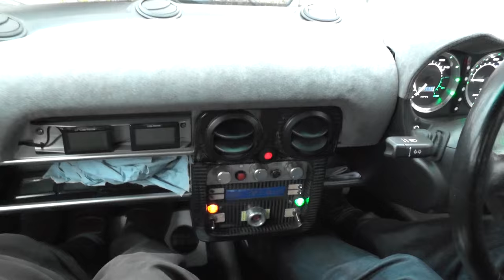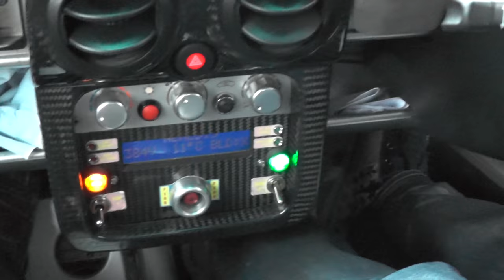Nemesis EV - Cruising With The 151 MPH Electric Record Holder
Nemesis EV - Spent a day cruising around in the Nemesis EV. A converted Lotus which holds the current UK world speed record for an electric car at 151 mph. The driver is Dale Vince, erstwhile founder and CEO of Ecotricity, the £70 million green energy giant, which supplies wind-powered electricity to over 45,000 customers across the country.